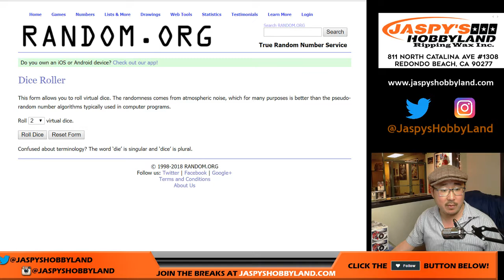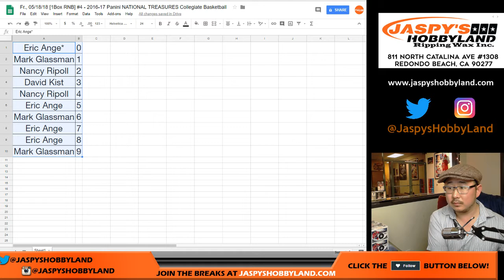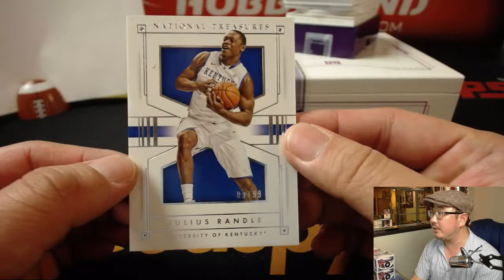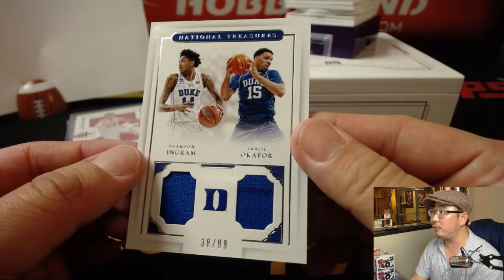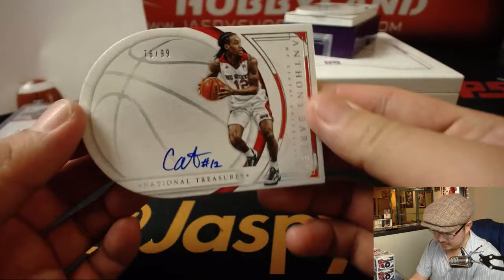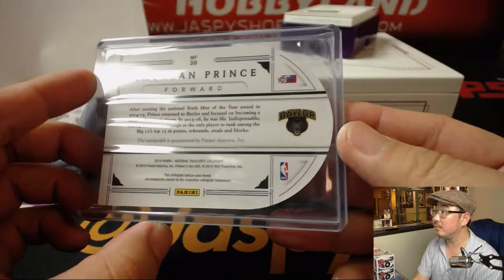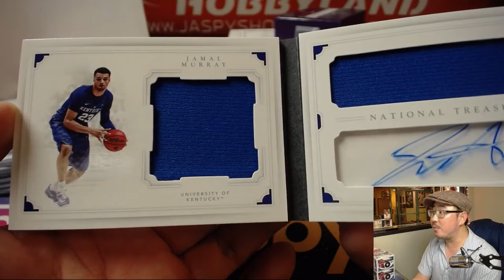Fr., 05/18/18 [1Box RNB] #4 - 2016-17 Panini NATIONAL TREASURES Collegiate Basketball